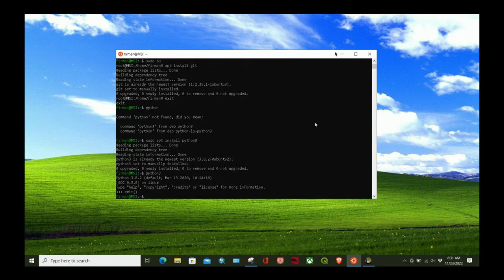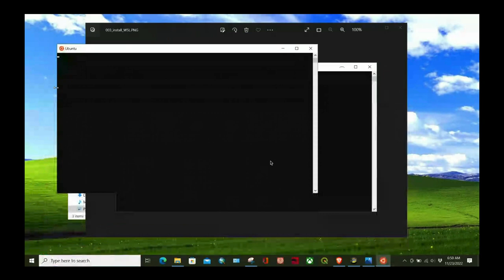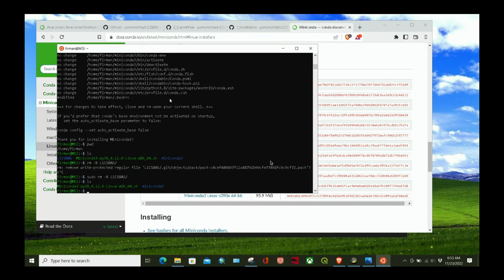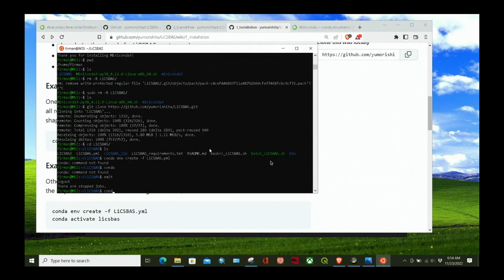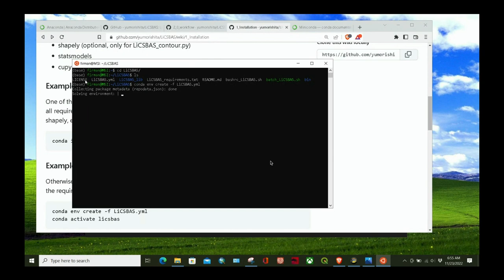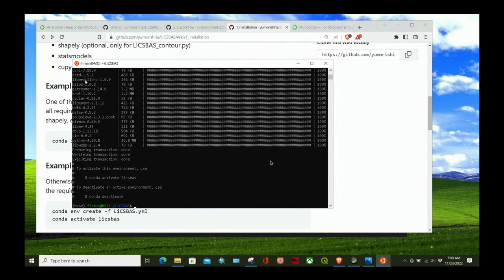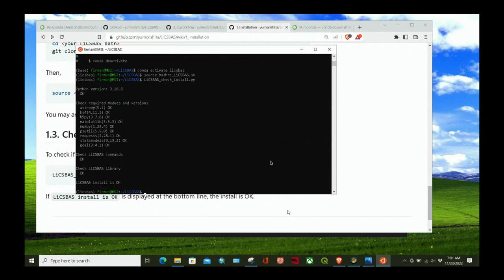InSAR 01: LiCSBAS Installation in Windows 10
This video explains on how to install LiCSBAS on Windows 10 by using WSL.